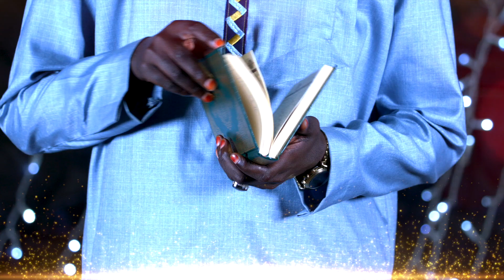Grand Prix Senico 2021 - Final du 25 Avril 2021 au King Fahad Palace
Candidat N°16 - Ibrahima Bocar Camara Saint Louis